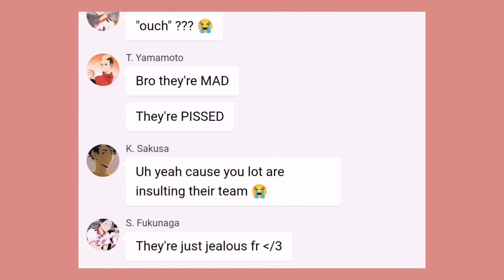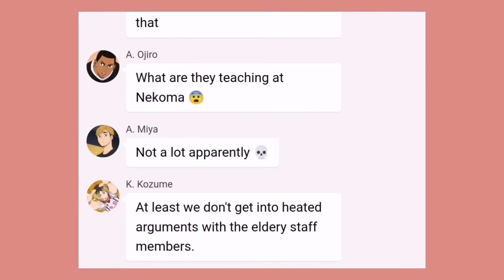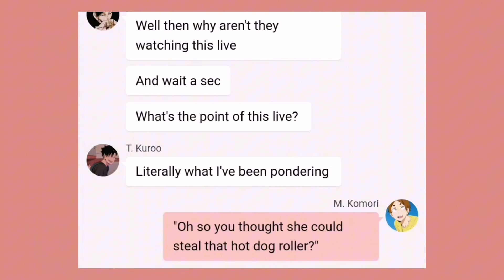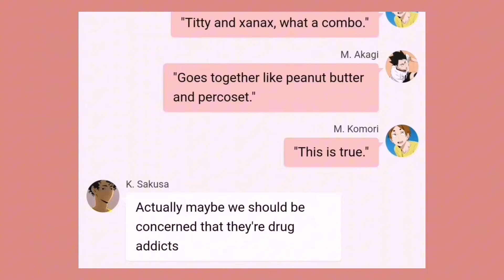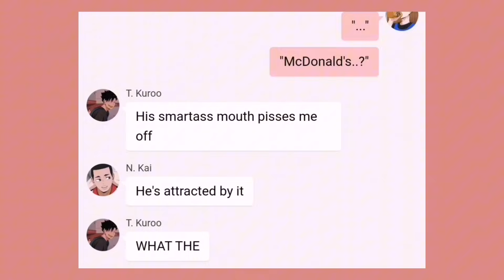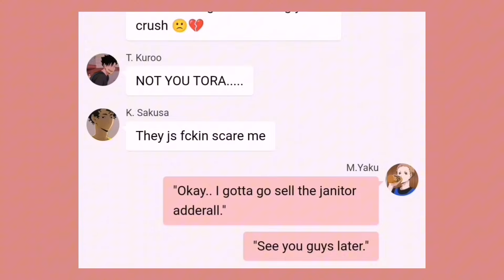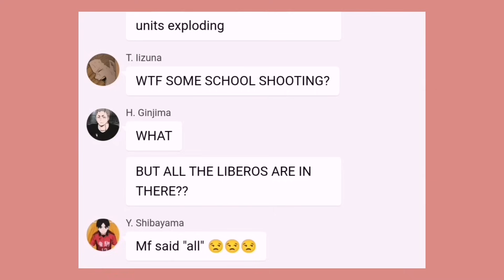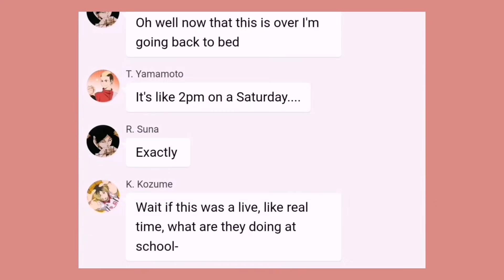Class Of 09, The Anime || Class of '09 x Haikyuu!! - Texting Story - ChatFic - Lyric Prank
For Christmas i got sick